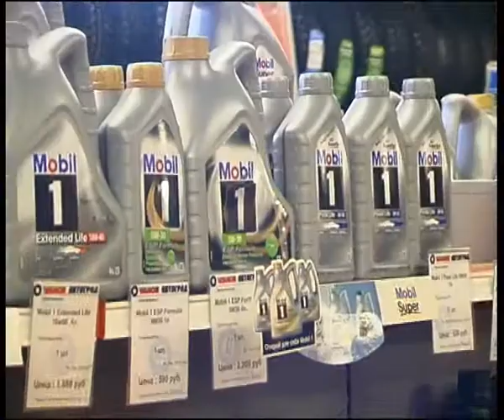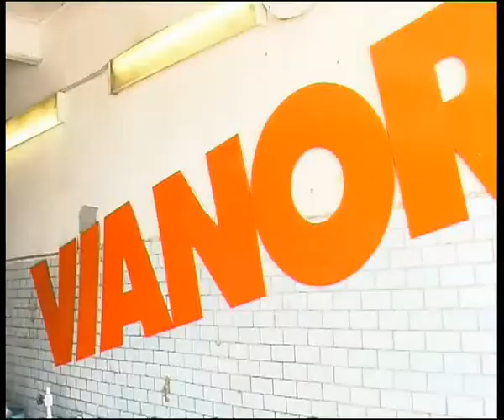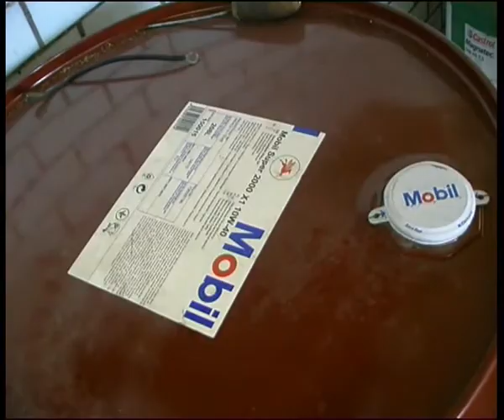Low price by Vianor.flv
Челейкин - снижение цен в центре Vianor (советская 160), Cheleykin - Low price by Vianor .